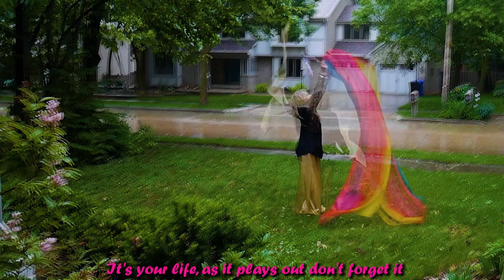CGG Waiting In The Wings Praise Dance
6/10/20  A few hours ago we had some remnants of the tropical storm Cristobal come over us so I wanted to praise dance in it!  lol  First time praise dancing in the rain and it was amazing!
This song brought back so many memories from 6 years ago!  I really needed this song again today with all that is going on in our beautiful world!  Thank you Jesus!!!
WAITING IN THE WINGS by Point of Grace
Hearts of hope seem hard to find these days
As darker deeds have their time on center stage
We watch it all unfolding scene by scene
And a happy ending seems a fading dream
Fear and desperation have their day
At least until faith steps up to say
I believe, though God is out of sight
He's working in the middle of all things
Evil may have Its time in the spotlight
But love is waiting in the wings
Love is always waiting in the wings
It’s your life, as it plays out don't forget it
Heartache comes but the stories not done yet
Oh, when shadows come, your courage wants to fade
Oh but in a moment, everything can change
Oh, but love is waiting in the wings
There's always more to any story
Than just what's here and now
There's not one hopeless situation
That can't be turned around
He's working in the middle of all things, oh
Love, Peace and Blessings always!!!